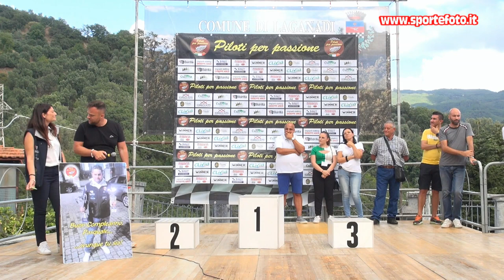Francesco Calarco - 2` Coppa Calanna - Laganadi (RC) 21-08-22